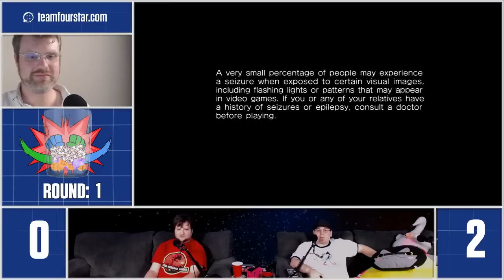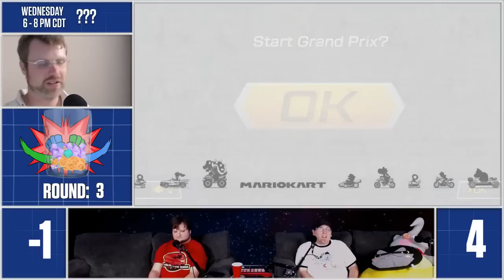LET'S GET READY TO RUMBLE! | Tuesdayhem | StreamFourStar